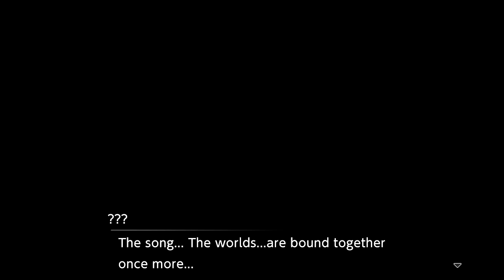Digimon Survive [#8.4 | Part 7 | Saving the Maiden]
I don't think this will be the "Final Battle" yet.

0:00 Professor Time
3:59 Stuff is getting interesting...
31:21 This might be it...
1:03:43 ???
1:05:11 !!!